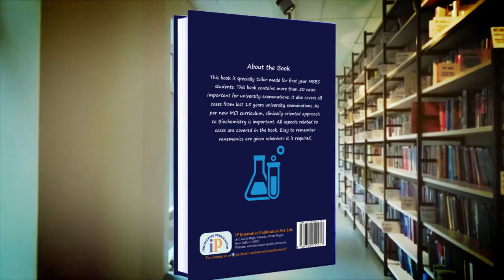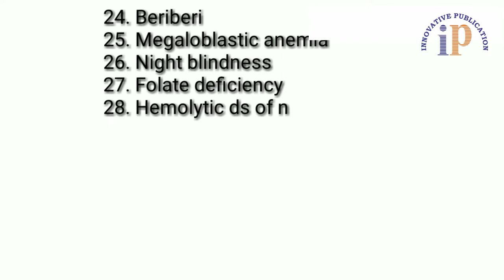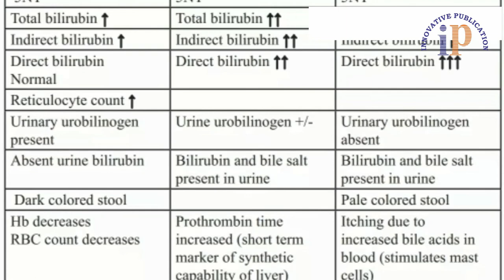Case Oriented Approach in Biochemistry For MBBS Students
This book is specially tailor made for first year MBBS students. This book contains more than 50 cases important for university examinations. It also covers all cases from last 15 years university examinations. As per new MCI curriculum, clinically oriented approach to Biochemistry is important. All aspects related to cases are covered in the book. Easy to remember mnemonics are given wherever it is required.

To purchase it online: